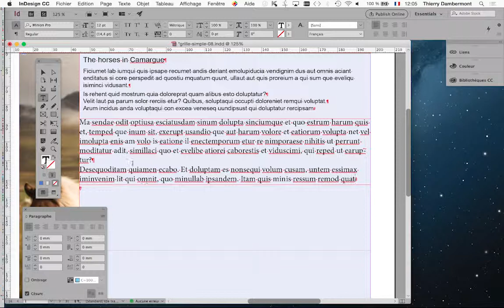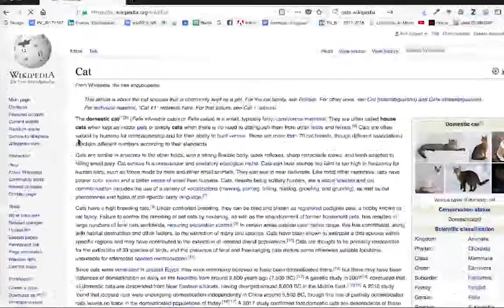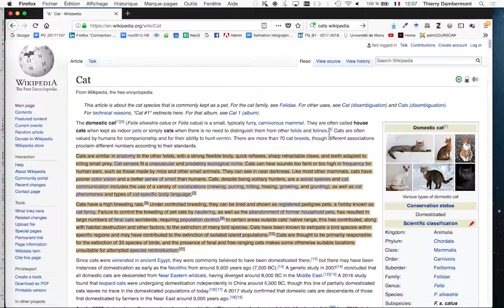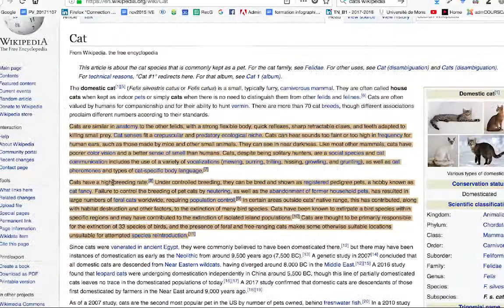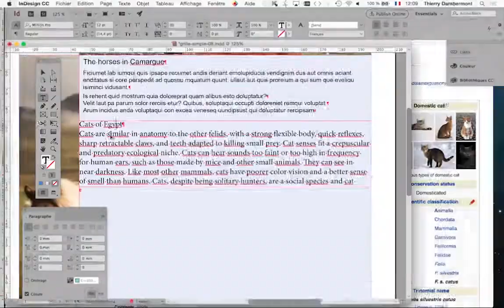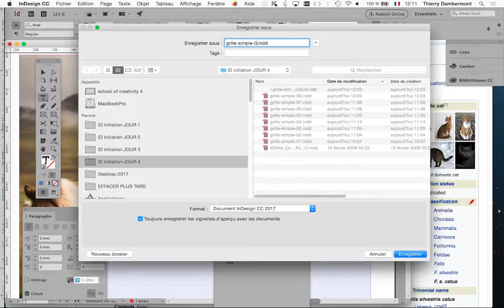part 17 les bases InDesign SESSION 4 720